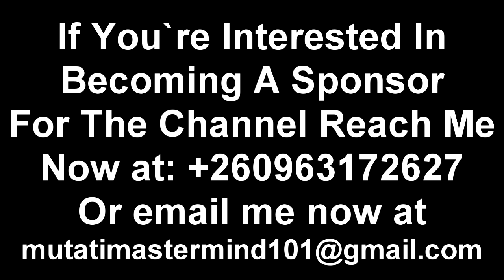JJ Banda Found Unfortunately Things Went Left; Follow “Spanjay” On TikTok; This Comedian is On Fire.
JJ Banda Found Unfortunately Things Went Left; Follow “Spanjay” On TikTok; This Comedian is On Another Level